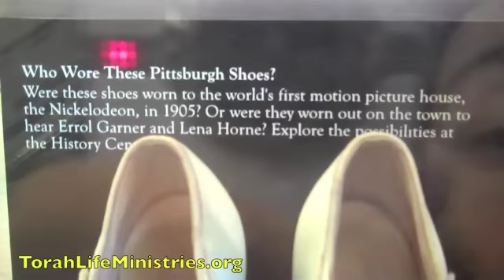How you Dress says who you are. Modesty for all.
In this video we talk about why it is important as believers of Yahweh and followers of Yeshua (Jesus) to dress modest. From high heels, shaving and and the clothes  we wear, we are living against His words and suffering for it. Repent and give honor and respect to Yahweh!